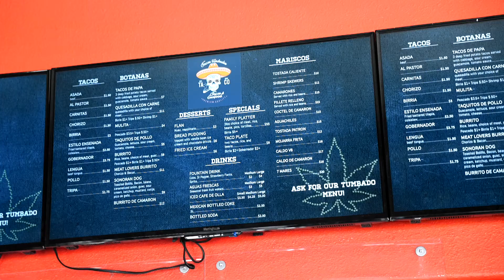TACOS TUMBADOS PROMO - OMAR RUIZ